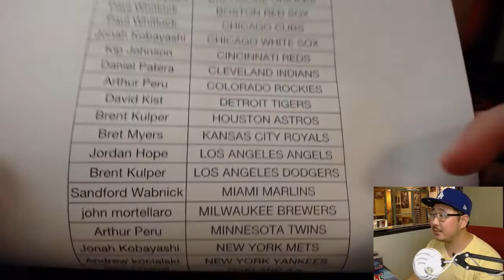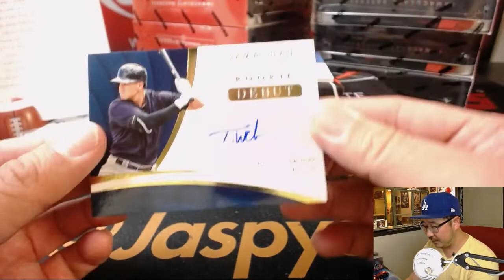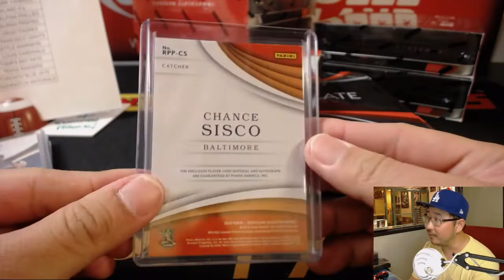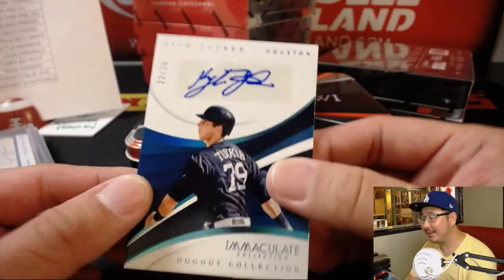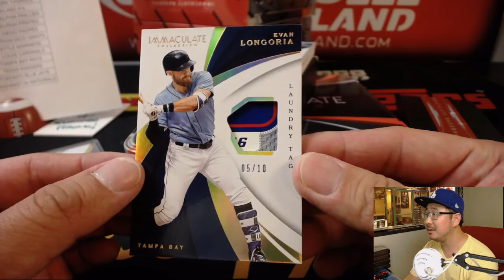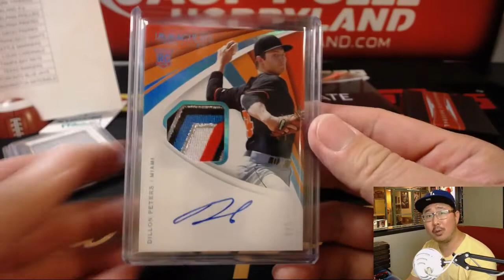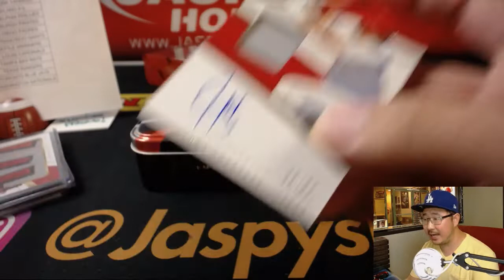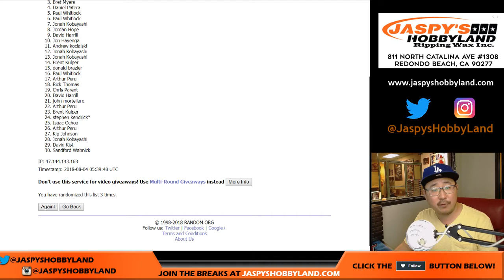Fr, 8/3/18 [8Box PYT] #6 - 2018 Panini IMMACULATE Baseball (MLB)